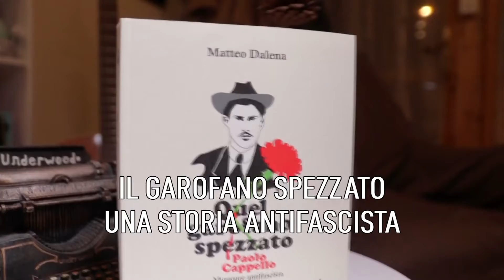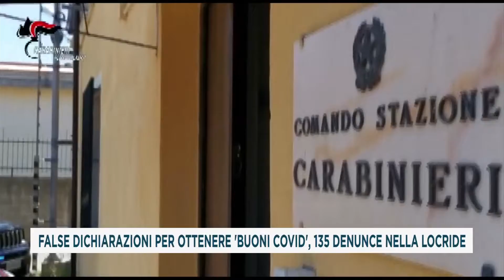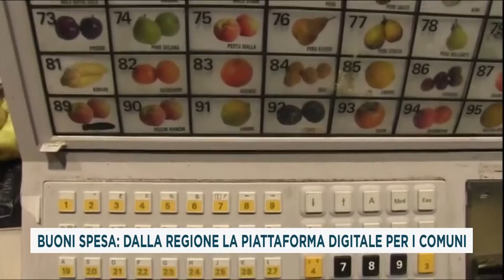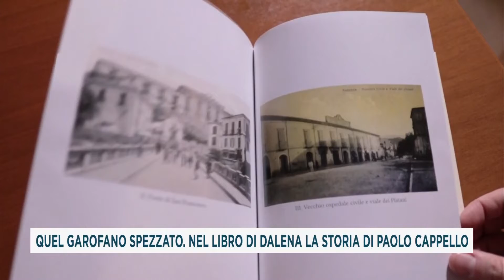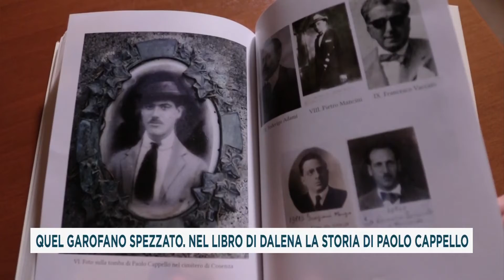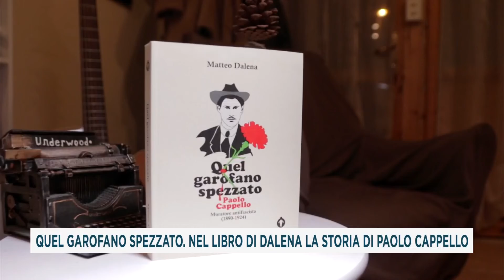TG DEL 07_12_2020 PRIMA EDIZIONE